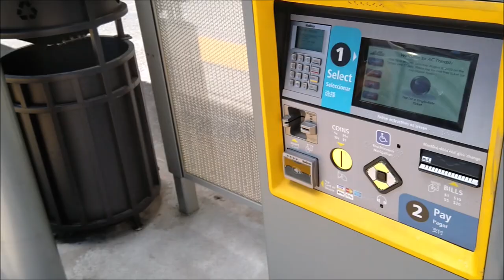East Bay BRT - AC Transit Tempo (Line 1T) - First Day of Service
First day of service (9 August 2020) on the East Bay BRT in Oakland and San Leandro, California, which offers 10-minute headways, level boarding, and off-bus payment.